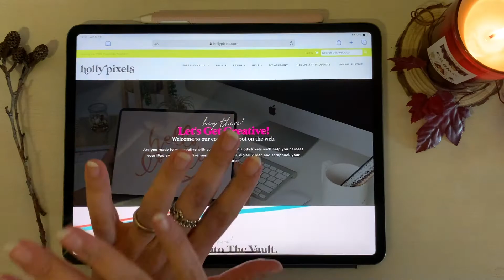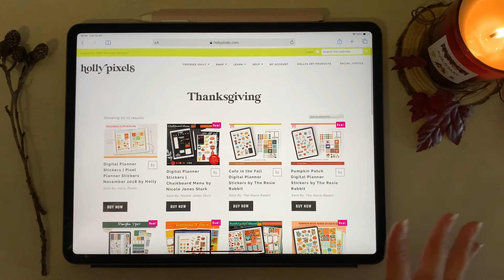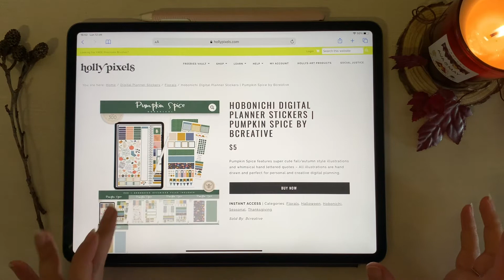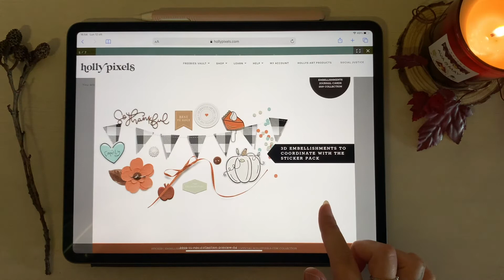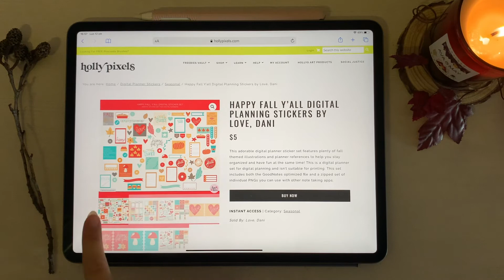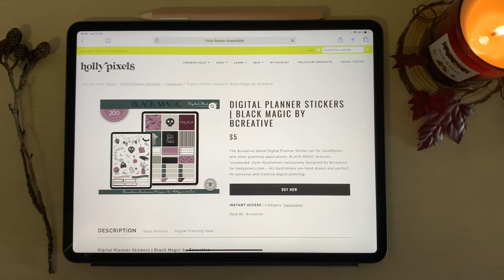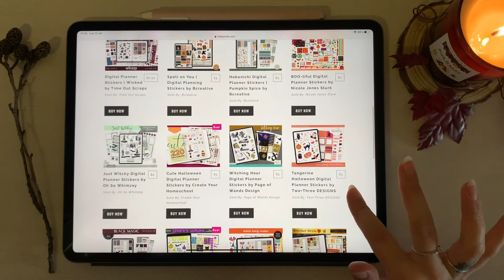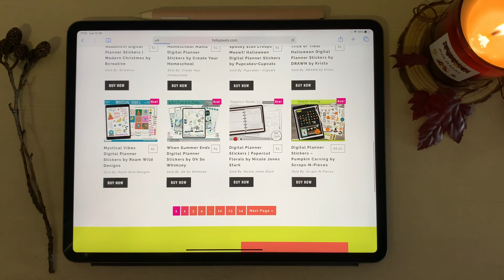I miei STICKER digitali PREFERITI per l'AUTUNNO e HALLOWEEN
❥ Videocamera: iPhone Xs
❥ Editor video: Adobe Premiere Rush